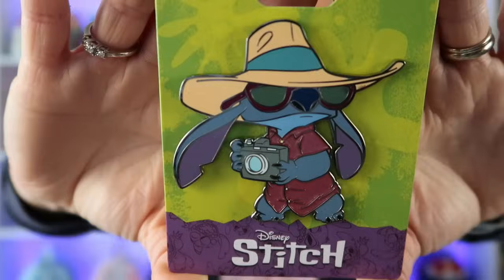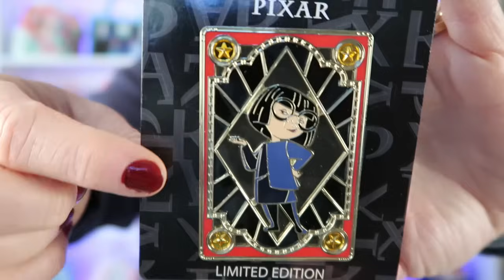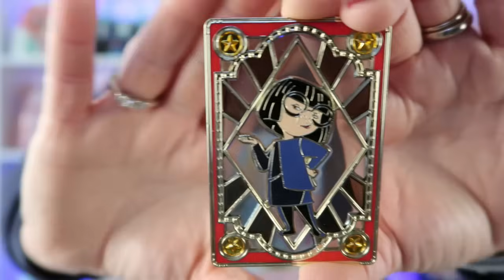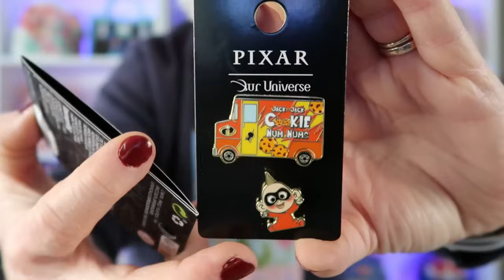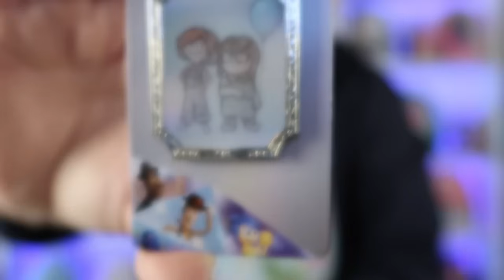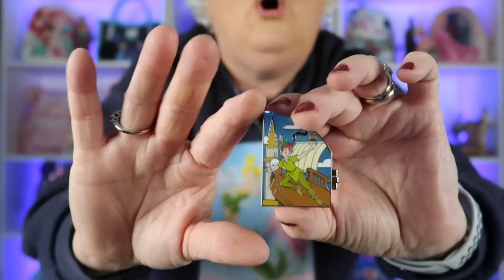First Epic Disney Haul of 2024!! Disney Parks, Shop Disney, Small Shops, Box Lunch and more!!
Today's video is an Epic Disney Haul that I have been collecting since before the Holidays last year.

Ryan of Disney Pins Blog

I hope you have a Magical Day!
Mitzi